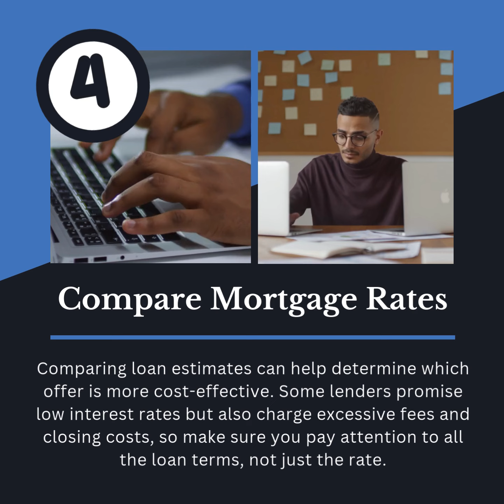How to Get the Best Mortgage Interest Rate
Take the 1st Step toward your dream home with the perfect mortgage for you and your family.  The Heyward Homes Team Preferred Lender, 1st Step Financial Services can handle any situation.